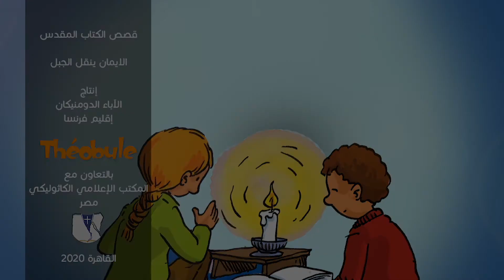قصص الكتاب المقدس للأطفال - الإيمان ينقل الجبل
يقدم المكتب الإعلامي الكاثوليكي بمصر
وبالتعاون مع رهبنة الأباء الدومنيكان - أقليم فرنسا
سلسلة فيديوهات تعليمية للأطفال